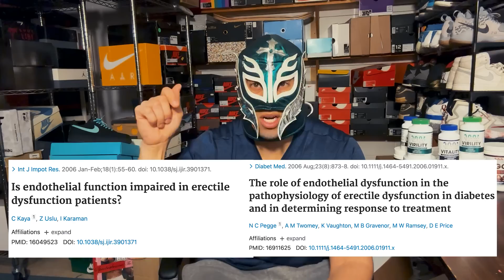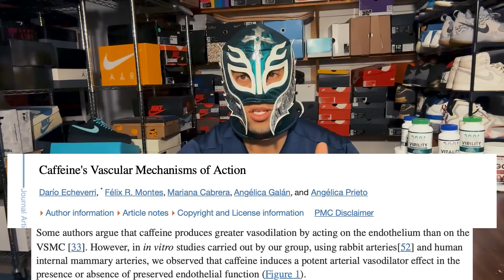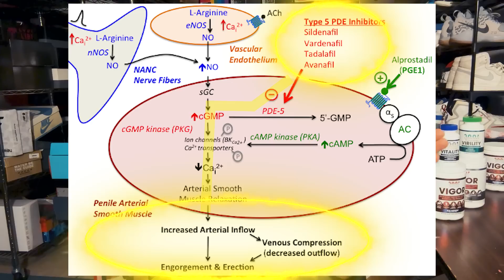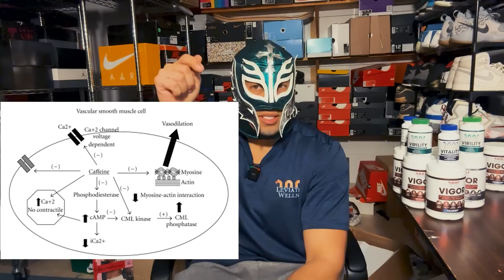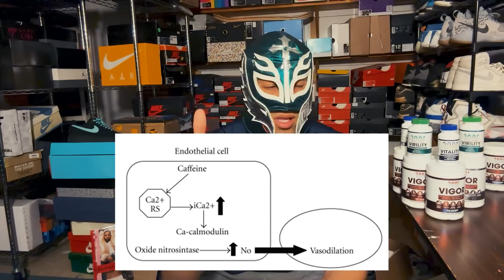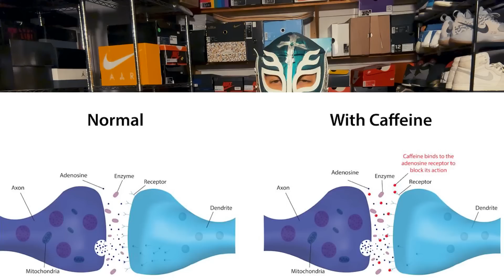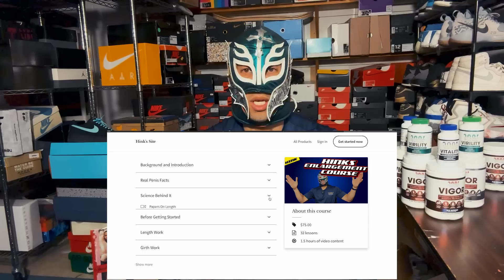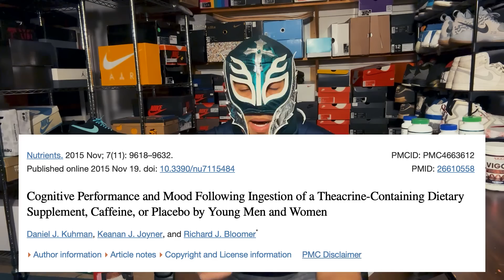Caffeine: Secret Game Changing Benefits You Need To Know About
There's something you need to know about Caffeine. And in this video, i'll tell you all about it!

2. Perform anything discussed on this channel at your own risk. Nothing is without risk.

3. The creator of this video is not responsible for any actions taken based on the information provided. Always consult with a healthcare professional before making medical decisions.

4. the content is not intended to replace professional medical advice, diagnosis, or treatment.

5. information provided may not be up-to-date or comprehensive.

Neuroanatomy and neurophysiology related to sexual dysfunction in male neurogenic patients with lesions to the spinal cord or peripheral nerves

Chapters: Intro 00:00
But Hink! 00:28
Main Papers: 00:36
Caffeine and PDE5i 04:16
How Caffeine boosts Nitric Oxide 07:38
Adenosine 08:38
Downsides of Caffeine 09:40
Caffeine and ED 11:06
If you need caffeine, ADD THIS SUPPLEMENT!! 15:09
Final TakeAway 16:06

Vitality Available
VIGOR AVAILABLE: ⚡